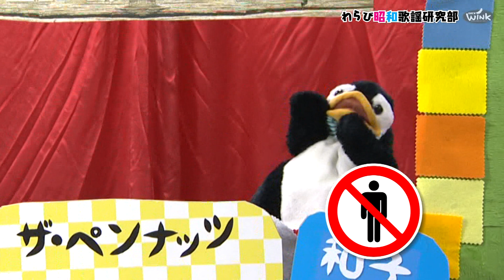わらび昭和歌謡研究部［君は薔薇より美しい］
昭子と和子「ザ・ペンナッツ」がお届けする、昭和歌謡バラエティ！
昭和歌謡の名曲をアレンジして演奏する＂昭和歌謡演奏部＂のコーナーを中心に配信します。
埼玉県蕨市のコミュニティチャンネル「ウインクチャンネル」で放送中！！

01:15 　昭和歌謡演奏部#6［君は薔薇より美しい］布施明　　作詞：門谷憲二　作曲・編曲：ミッキー吉野

サクソフォーン四重奏【Green Ray Saxophone Quartet】グリーンレイサクソフォーンカルテット